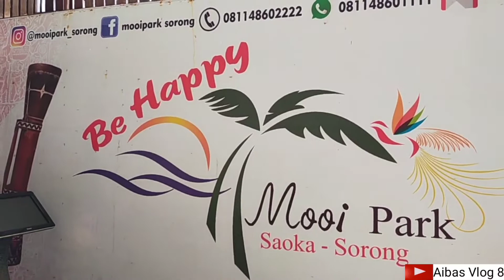KEUNIKAN JENIS-JENIS PATUNG KAYU DI MOOI PARK KOTA SORONG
Jenis - jenis patung kayu yang ada di mooi Park kota Sorong.